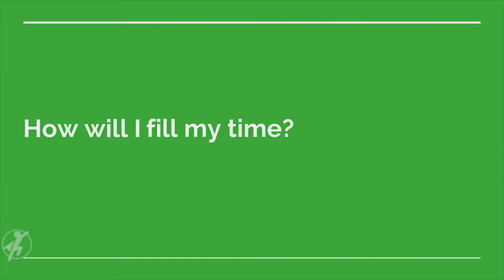Your Empty Nest Coach Channel Trailer 2023